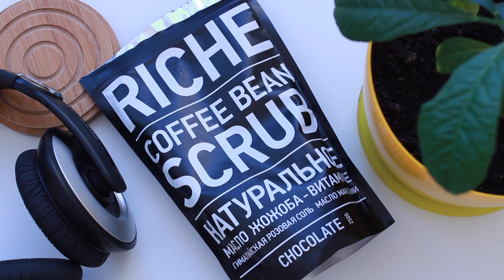💁 МОЕ МНЕНИЕ О ПРОДУКЦИИ RICHE... Готовы услышать правду?!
В этом видео вас ждет откровенный отзыв о Riche. Делюсь впечатлениями от использования линейки для волос, а так же от использования их знаменитого кофейного скраба и дренажной щетки!